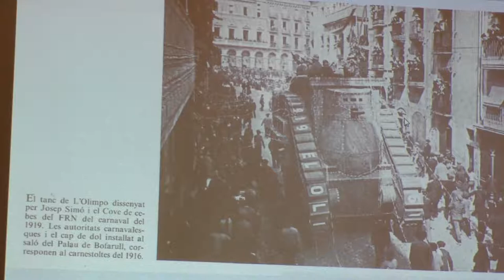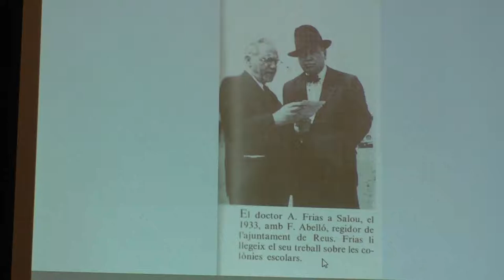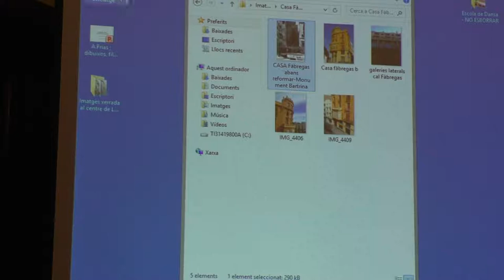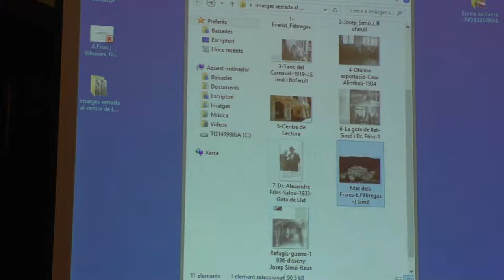Cicle Evarist Fàbregas: taula rodona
Amb motiu del 150è aniversari del naixement d'Evarist Fàbregas i Pàmies, el Centre de Lectura organitza un cicle d'actes dedicat a l'empresari, polític i filantrop, que va ser clau en l'impuls i la consolidació d’aquesta entitat.
A la taula rodona s’han tractat diversos aspectes relacionats amb Fàbregas:
- Anton M. Pàmies, arquitecte: «Els arquitectes de les obres que finançà Fàbregas al Centre de Lectura i al Reus Deportiu».
- Guillem Martínez, enginyer: «La relació d'Evarist Fàbregas amb les empreses Cepsa i Campsa».
- Andreu Pujol, metge: «L'amistat filantròpica d'Evarist Fàbregas i el Dr. Frías».
- Xavier Filella, membre del Col·lectiu En Veu Alta: «L'altruisme de Fàbregas a favor del teatre».